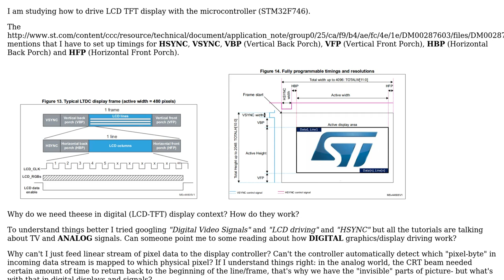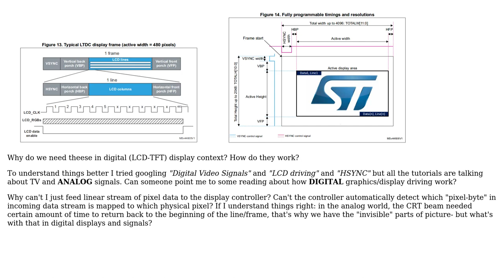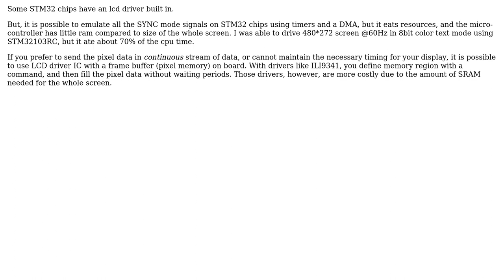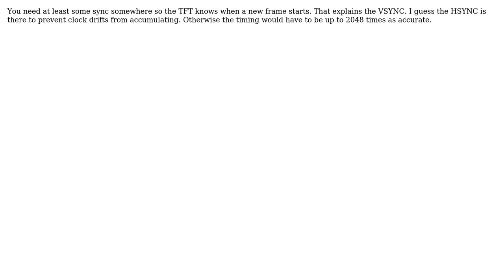Electronics: Why do we need sync pulses in digital (LCD driving) context? (2 Solutions!!)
Electronics: Why do we need sync pulses in digital (LCD driving) context?

With thanks & praise to God, and with thanks to the many people who have made this project possible! | Content (except music & images) licensed under CC BY-SA | Music | Images & others | With thanks to user Jurc192 user Goswin von Brederlow user akwky and the Stack Exchange Network Trademarks are property of their respective owners. You are responsible for your own actions.